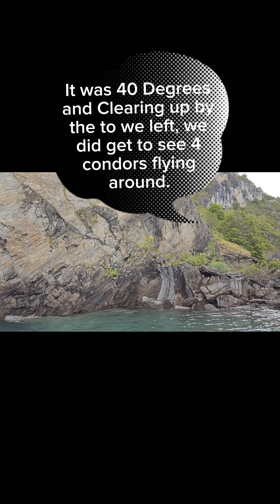Exploring the Marble Caves of Chile Chico.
We took a boat out to see the marble caves in Chile.
It was 40 Degrees and raining for most of the day, thankfully we dressed for the worst so we were nice and warm, plus we had the super fancy blue panchos they gave us. Right as we were leaving the rain started to let up and 4 condors came out flying above us.